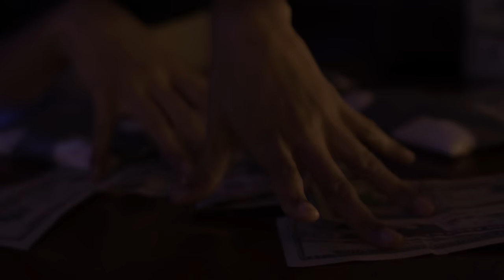Squash - Live Loud (Official Music Video)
Official Music Video for "Live Loud" performed by Squash
2023 Hapilos Records